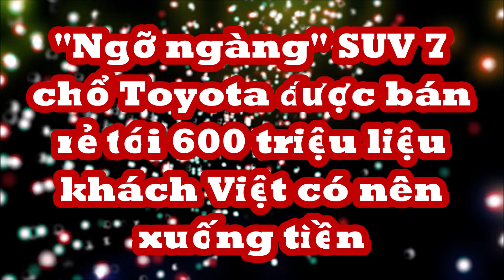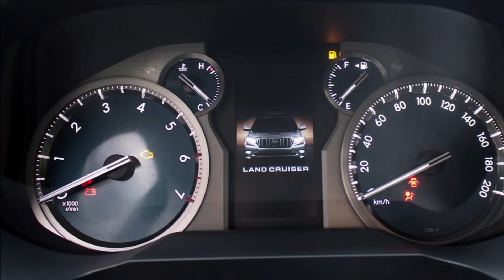"Ngỡ ngàng" với SUV 7 chổ Toyota được bán rẻ tới 600 triệu liệu khách Việt có nên xuống tiền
Liệu có nên mua chiếc Toyota Land Cruiser Prado 2019 với giá chỉ loanh quanh 2 tỷ đồng?